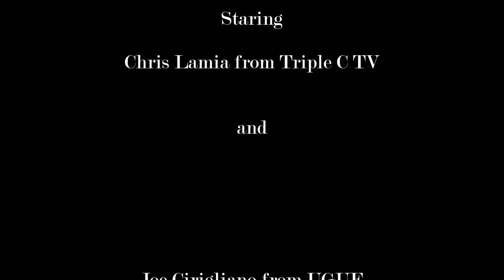(MURDER HOUSE COMES ALIVE!) 2 am at the Yellow Murder House!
Join myself and Joe on another crazy adventure as we witness this house transform. I have never witnessed anything this crazy before!!!